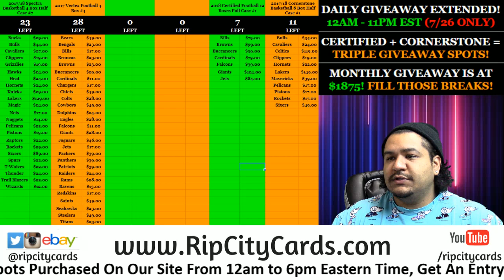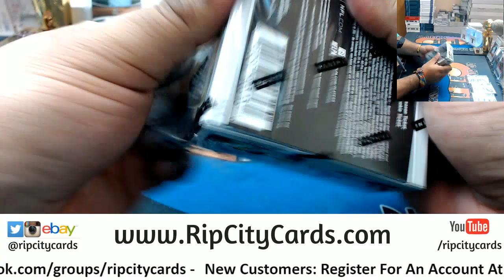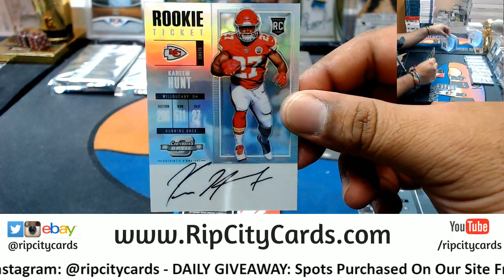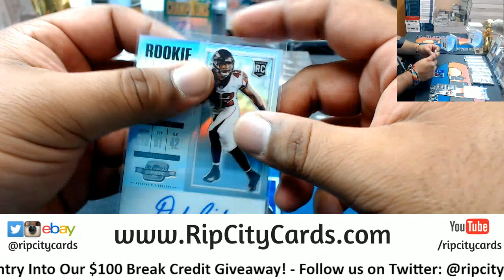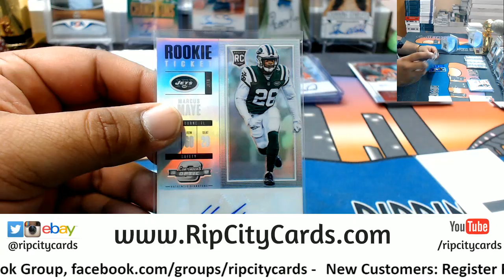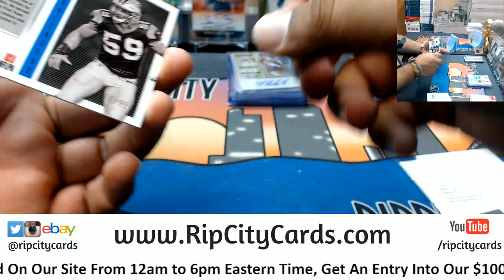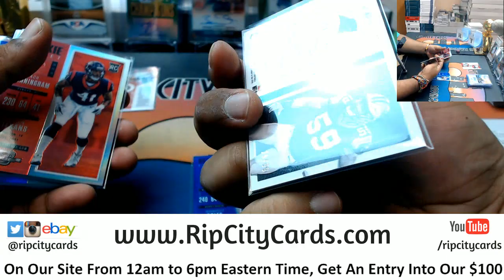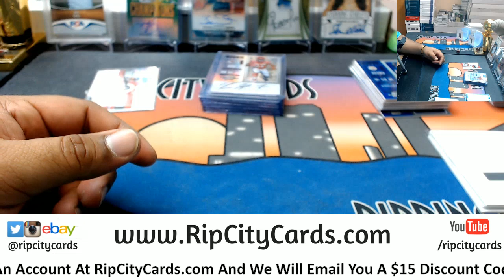2017 Contenders Optic Football 5 Box #7 eBay